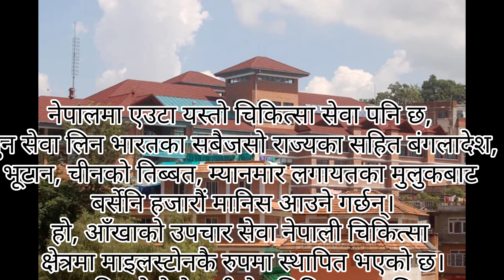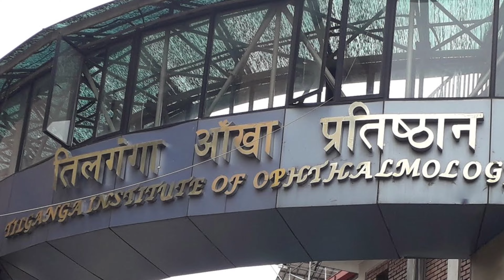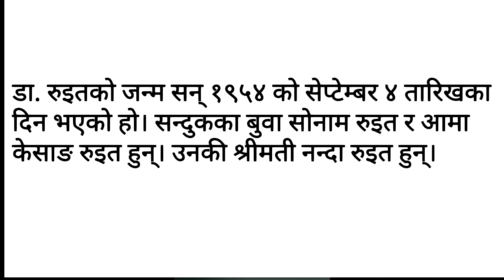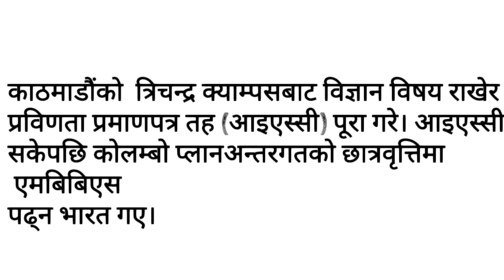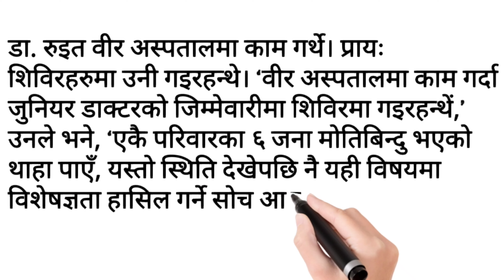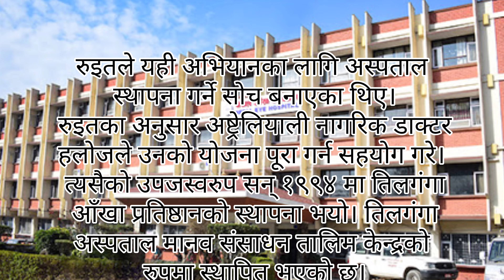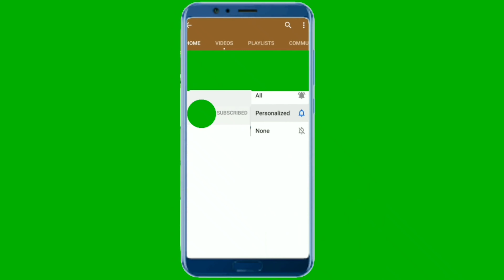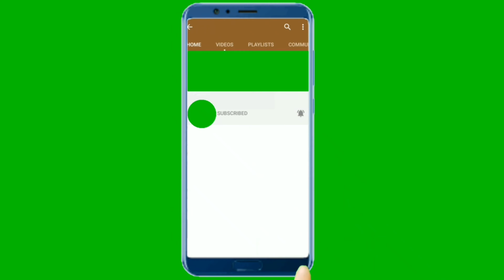sanduk ruit || biography in Nepali|| full biography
Dr Sanduk Ruit is many things. He’s a skilled ophthalmologist who can perform a cataract surgery in under five minutes, he’s a man with a vision, a humanitarian and a lifelong friend and partner of The Foundation.